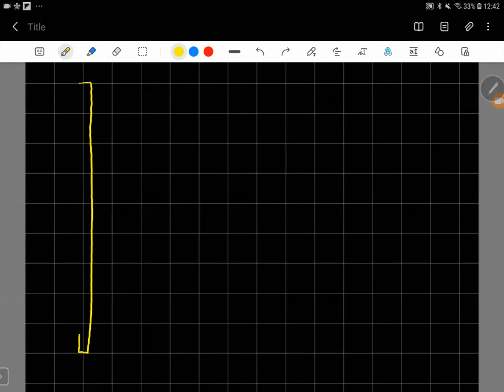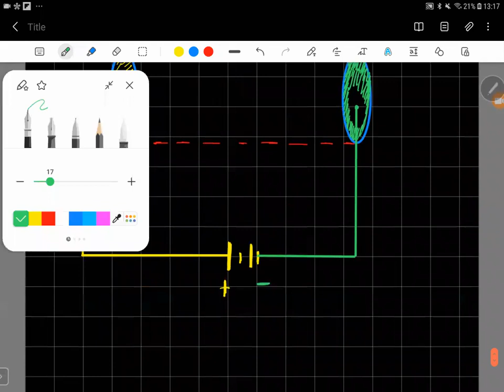Theory of Electricity and Magnetism:Electric Potential, Gradient of a Potential,Potential Difference